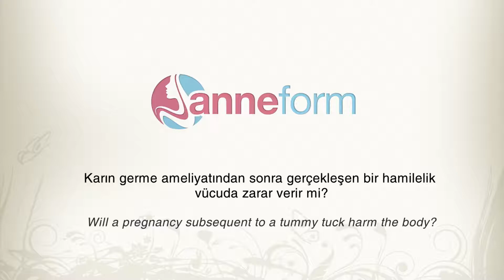Karın germe ameliyatından sonra gerçekleşen bir hamilelik vücuda zarar verir mi